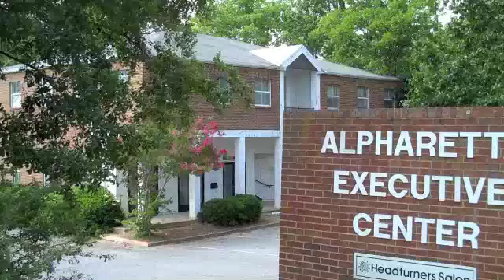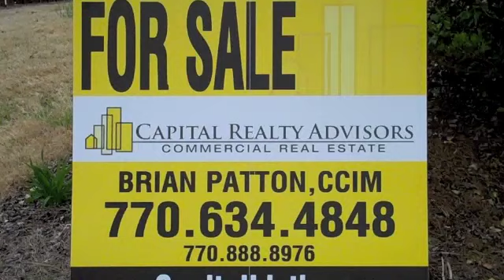Old Milton Parkway Historic Downtown Alpharetta buildings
In the heart of downtown Alpharetta, this 1.6 acre tract of property is perfectly located at the corner of Old Milton Parkway and Roswell Street.  It's just across the street from the 100 acre Wills Park and diagonally across from Zaxby's, within just 60 feet of the popular Pure Taqueria restaurant and near Victoria Square townhomes.  Two buildings, originally built in 1987, are located on the property, totaling 10,000 square feet, and there are 38 parking spaces on the property.   The property is zoned C-2 and is perfect for medical or professional offices, retail, or restaurant uses.  The property is for sale, lease, or is open for development partnerships.  For additional information, call the listing broker, Brian Patton at 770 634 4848 or visit his